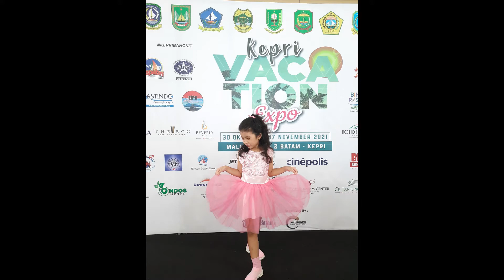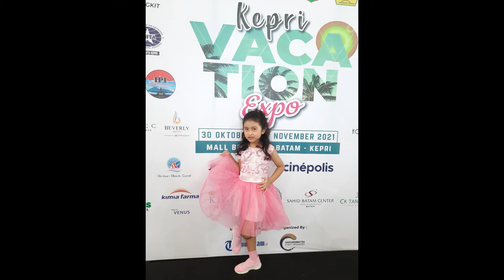Andaikan Aku Punya Sayap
Ini pengalaman pertamaku menyanyi diatas panggung. Saya membawakan lagu Andaikan Aku Punya Sayap Cipt. Dewi Lestari. Terima kasih buat Sonatina Music School yang memberikan kesempatan kepadaku untuk perform di Acara Kepri Vacation Expo di Mall Botania 2 Batam, walapun saya masih 1 bulan les vocal di Sonatina Music School.